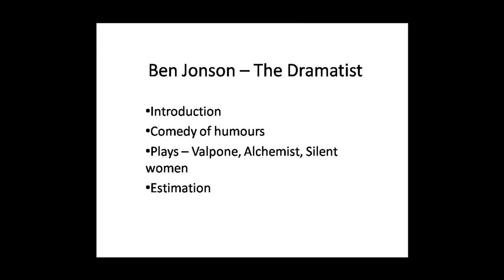SDM E-Learning: Ben Jonson – The Dramatist (GR Bhat)